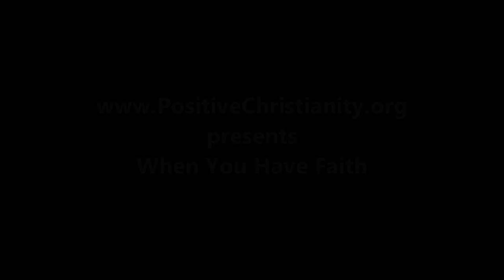When You Have Faith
Wednesday, January 2, 2013 Christopher Ian Chenoweth